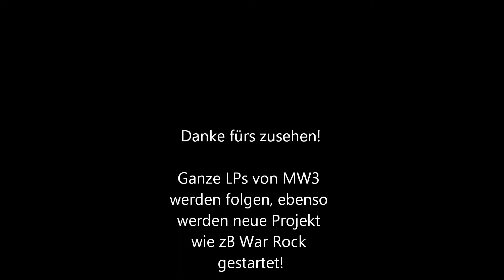CoD Modern Warfare 3 Online - Einstiegsvideo (Orginal)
Erstes Video - n kurzes CoD MW3 Online Gameplay. Ich werde auf diesem Kanal only LP's, Gameplay's etc hochladen, nichts weiteres. Folgen werden CoD MW3 Single Player, CoD MW3 Online und War Rock, und eventuell noch ein Horrorshooter.

-Semtex090-